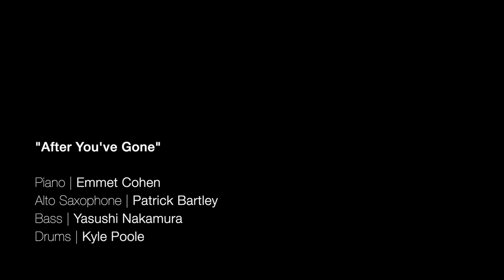Emmet Cohen w/ Patrick Bartley | After You've Gone (Revisited Live)